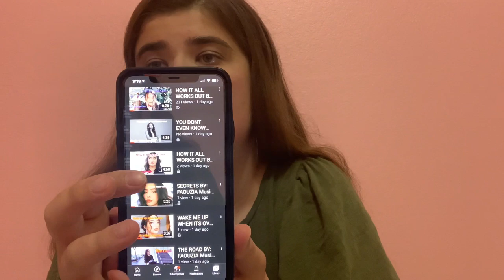What Are My Plans For The Future Of My Channel/ What My Channel Is About/ Chet Chat/ Get To Know Me